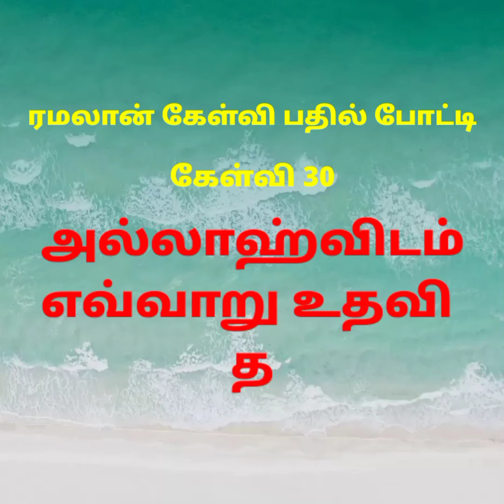அல்லாஹ்வோடு உங்கள் பிரச்சினை குறித்து ஐந்து நிமிடம் தனிமையில் பேசுங்கள் | Abdul Basith Bukhari